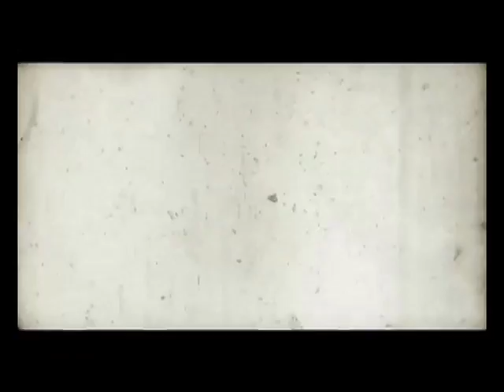FILMCOLA remixⅡ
produced　by
FILMCOLA

Kazunori Hayashida

Assistant director
Joji Kodama

Hiroshi Tanaka
Daisuke Kubota
Taku Ikemoto

Photography by
COMMAGAZINE

Featured crew
Taku Ikemoto       Hiroshi Tanaka
Yuuki Kooriyama   Toyotaka Inoue
Kenji Nagaoka    Kei Tomita
Kouichi Nakazono   Kazunori Hayashida
Taro Daiguuji   Joji Kodama
Kiyohisa Horinouchi   Katsutada Hayashi
Toshikatsu Douhara   Daisuke Kubota
Akira Matsusaki   Taketo Yasuike
Taiki Higashi

mixed by
LIVING DEAD
[ EARLY DOPE 06,07 ]